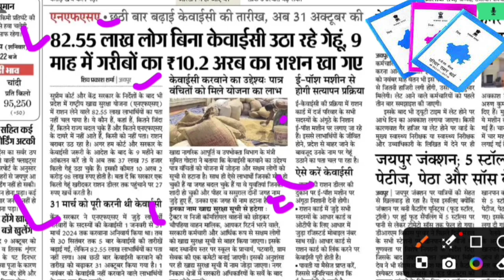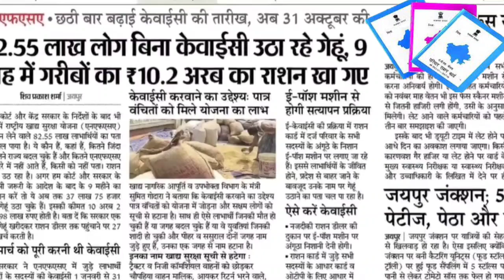ration card mein Naam kaise Jude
नमस्कार साथियों सभी प्रकार की सरकारी योजनाओं से संबंधित जानकारी के लिए हमारे चैनल को लाइक और सब्सक्राइब जरूर करें अगर दोस्तों आपको किसी भी प्रकार की समस्या आती है तो आप हमें कमेंट बॉक्स में कमेंट कर सकते हैं
NFSA/ration card apply online/ration card apply online nfsa/khadya suraksha me naam kaise jode/news

NFSA|राशन कार्ड वालों के लिए बड़ी खबर|nfsa new update|ration card||nfsa news|khadya Suraksha Yojana

nfsa//राशन कार्ड में नाम जोड़ना शुरु हो गए//Ration Card mein Naam kaise jode//nfsa new update/news

a2ul0uXEYNo

Jan Aadhar e kyc kaise kare
Jan Aadhar e kyc kaise kare mobile se
nfsa
khadya Suraksha mein Naam kaise jode
khadya Suraksha
nfsa kaise check Karen
ration card
khadya Suraksha new update
Rajasthan nfsa new update
khadya suraksha me naam kaise jode
khadya suraksha yojana
nfsa ka status kaise check Kare
nfsa new update Rajasthan
nfsa status kaise check Kare
nfsa rajasthan latest news
khadya suraksha form
nfsa new update 2022
Khadya Suraksha Yojana name add 100%
khadya Suraksha me naam jode
खाद्य सुरक्षा नाम जुड़ना शुरू
khadya suraksha me naam kaise jode rajasthan 2024
NFSA update 2024

Khadya suraksha ration card mein naam kaise jode,
Labour card ke fayde,
Nfsa,
Nfsa news,
khadya suraksha,
khadya suraksha form,
khadya suraksha yojana,
khadya suraksha yojana new update,
khadya suraksha yojana news,
nfsa new update,
nfsa rajasthan,
ration card,
ration card me name add karne ka form kaise bhare
how to add child name in ration card online
how can add name in ration card
ration card name add form fill up
ration card name add from
ration card update how to add family members name online
how to add family member name in ration card